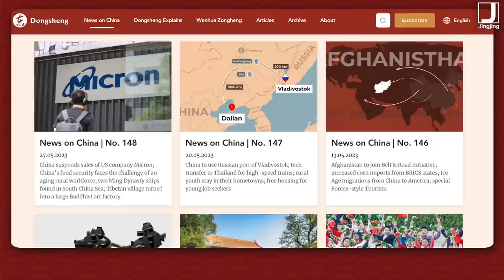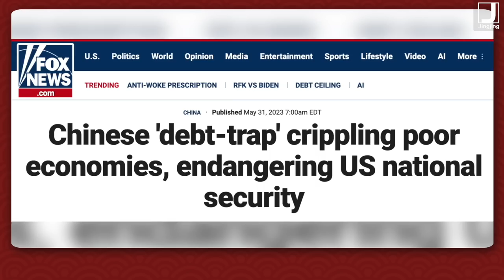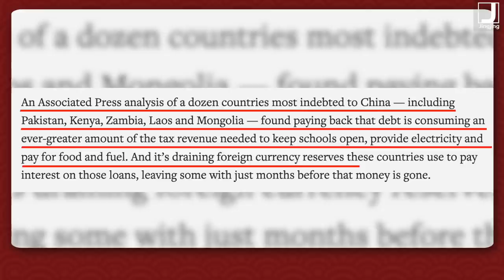The West freaks out over China's rise, Global South welcomes it | w/ African researcher Mikaela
As China-African countries' relations got closer and closer, the West launched a series of attacks including media propaganda based on misinformation to undermine the relations, and the Belt and Road Initiative which provides developing nations with infrastructures to develop.
In this episode, I spoke to Mikaela Erskog, a researcher with Tricontinental: Institute for Social Research and the host of The Crane: An Africa & China Podcast from Dongsheng News, to debunk Western media's recent propaganda on China-Africa relations.